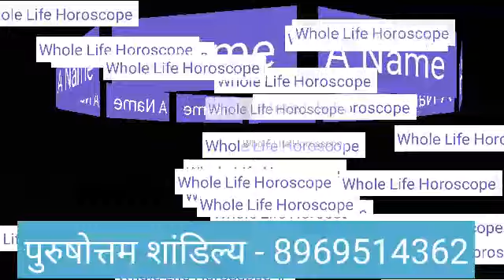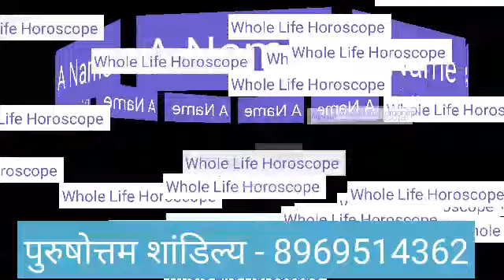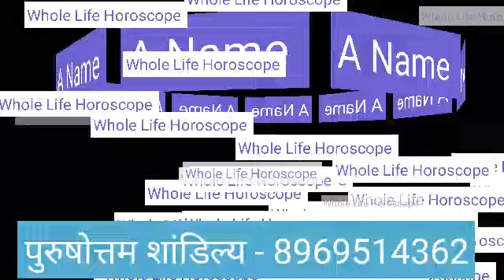A नाम वालो का सम्पूर्ण जीवन की भविष्यवाणी ।A name people Horoscope Full Life | A Nam Valo ka Life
A नाम वालो का सम्पूर्ण जीवन की भविष्यवाणी ।A name people Horoscope Full Life | A Nam Valo ka Full Life ka Bhavishvani

धन्यवाद ।